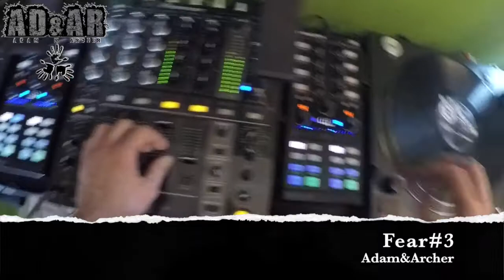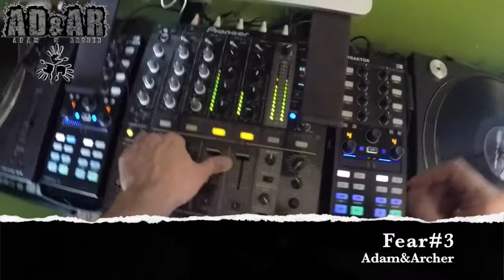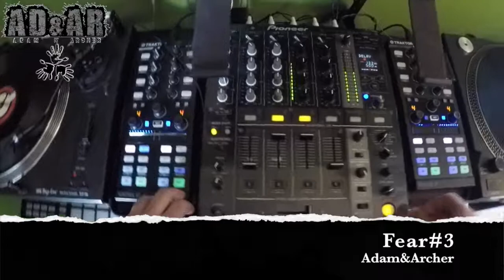Fear#3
AtmoSphere-Fear#3 dj set @Adam&Archer StudioMix
Mixed by Archer